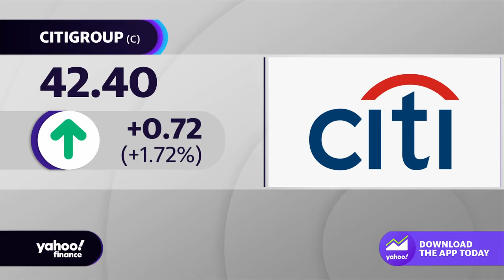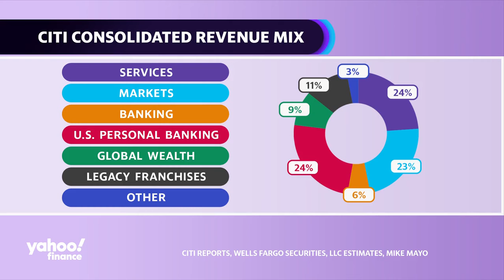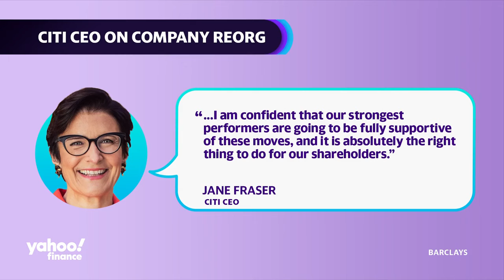Citigroup CEO announces reorganization, jobs cuts likely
Citigroup (C) shares rose after CEO Jane Fraser announced a new reorganization plan. The company, which currently operates with two divisions, will undergo a transformation into five separate divisions, all directly reporting to the CEO. Fraser says the reorganization will streamline the business and "increase accountability." Yahoo Finance's Senior Reporter David Hollerith discusses the details of this reorganization and the possibility of job cuts amidst the changes.